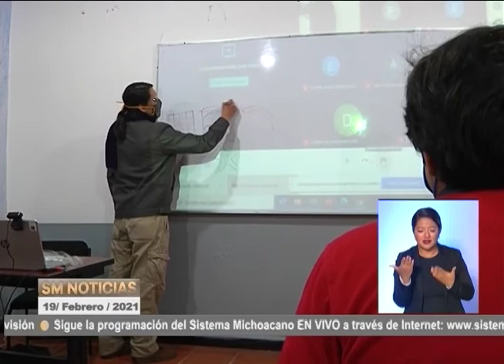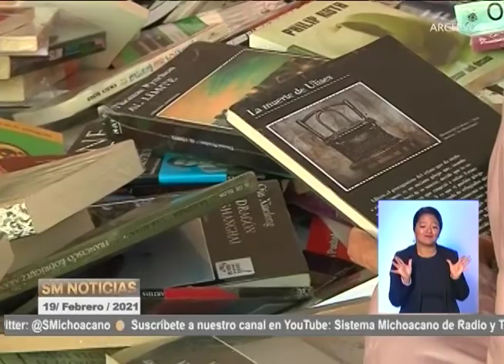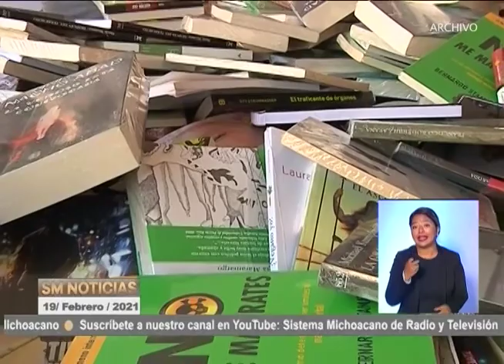SM Noticias 19 febrero 2021